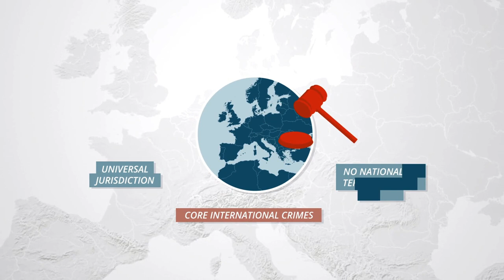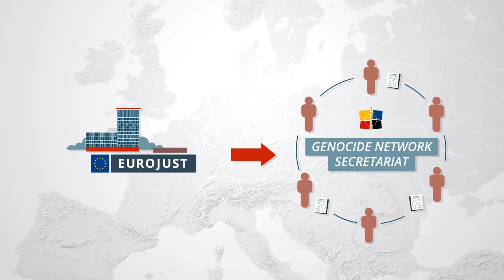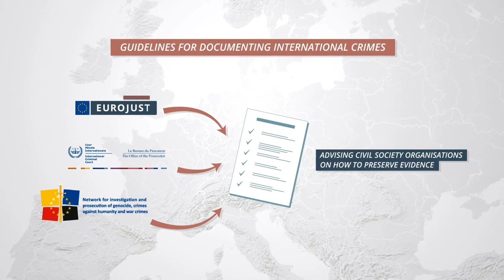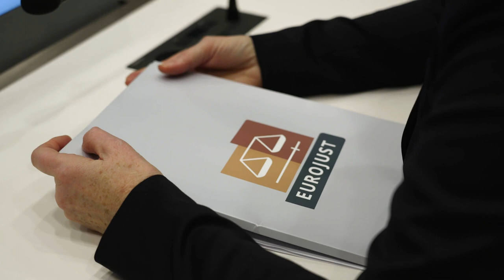Core international crimes | Eurojust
The crime of genocide, crimes against humanity and war crimes, known collectively as core international crimes, threaten the peace, security and well-being of our world. While today’s conflicts and atrocities largely take place outside EU borders, their impact is keenly felt within the Member States. Under international law, the primary responsibility to investigate and prosecute these heinous crimes falls on national authorities. Eurojust and the EU Network for investigation and prosecution of genocide, crimes against humanity and war crimes (‘the Genocide Network’) support national authorities in their investigations and prosecutions.

Eurojust, the European Union Agency for Criminal Justice Cooperation, supports the fight against serious cross-border crime in all its shapes and forms, strengthening the coordination and cooperation between national investigating and judicial authorities.